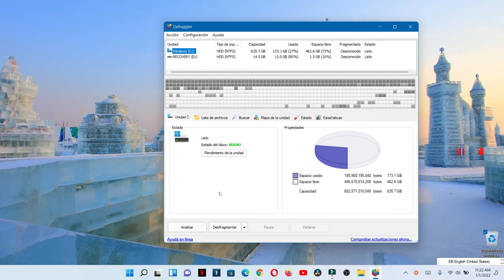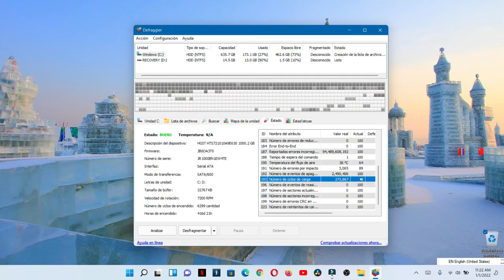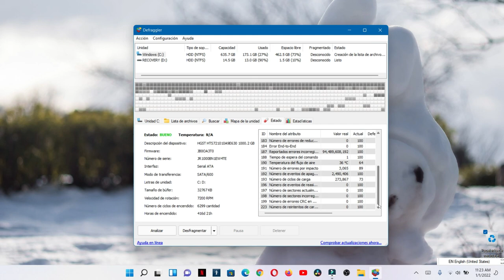como ver el estado de tu disco duro cuántas veces a encendido tu ordenador cantidad de apagado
veremos algunas cosas interesante en este programa llamado defraggler
como dice el titulo veremos todos eso y algo mas
veremos el estado del disco duro si esta bueno, también la temperatura de tu computadora que tan caliente esta, los ciclos de carga de tu computadora